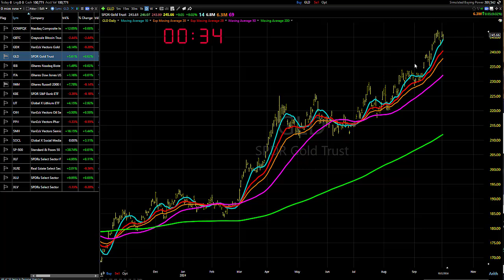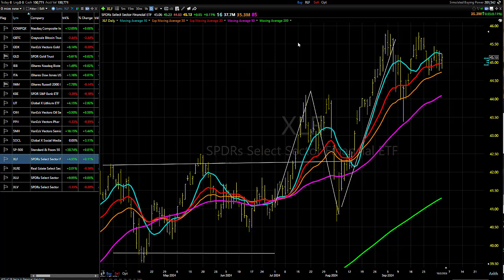10/03/24 A Tale Of Two Markets: Dave Landry's Market In A Minute